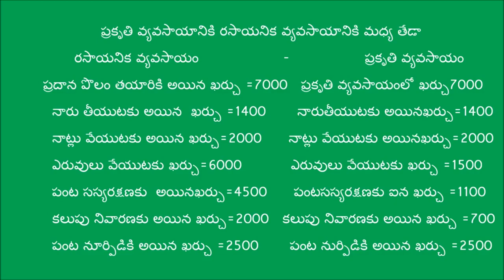_Digital Green_ప్రకృతి వ్యవసాయ విధానం లో వరి రైతు విజయ గాధ_Visakhapatnam_Andhrapradesh